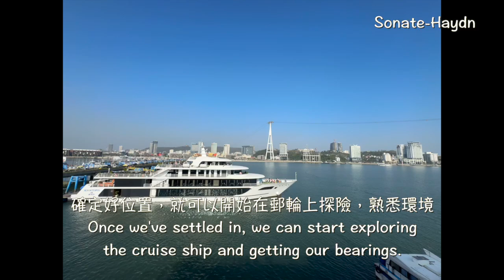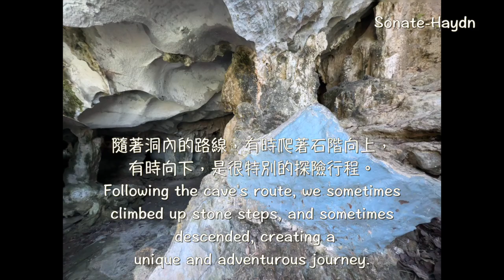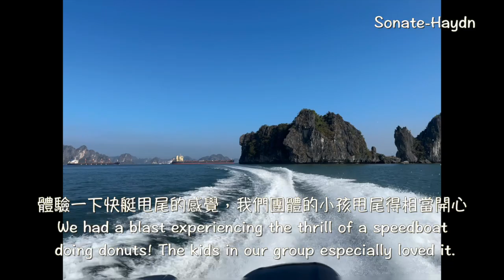下龍灣遊艇全日行程（Halong International Cruise Port）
大約10點，郵輪駛至北緯 20 度 52 分 10.2 秒，東經 107 度 05 分 22.9 秒，我們搭乘快艇，約經歷16分鐘的船程到達驚奇洞(Hang Sửng Sốt)，驚奇洞是下龍灣最大的鐘乳石洞之一，驚奇洞的洞穴面積廣闊，洞內高低起伏，洞頂的鐘乳石垂掛下來，猶如天然的雕塑，洞內的鐘乳石每一公分生長都需要上千年的時間，這也讓它成為了一座天然的地質博物館。在燈光照射下，可以清楚的看到鐘乳石的結晶和色澤，隨著洞內的路線，有時爬著石階向上，有時向下，是很特別的探險行程。

在之前的影片中，我因一時旅遊時的疏忽，將珍珠養殖的器具誤認為「海雷」。後來導遊有說他是開玩笑的，但我忽略了這個訊息，所以影片中所說的海雷其實是珍珠養殖所使用的器具，並感謝善心人士的告知。
In a previous video, I mistakenly referred to the pearl-culturing equipment as a "sea mine" due to a slip of the tongue during my trip. I later learned from the tour guide that it was a joke, but I overlooked that information. Therefore, the "sea mine" mentioned in the video actually refers to the equipment used in pearl culturing. I would like to thank everyone who pointed out this mistake.